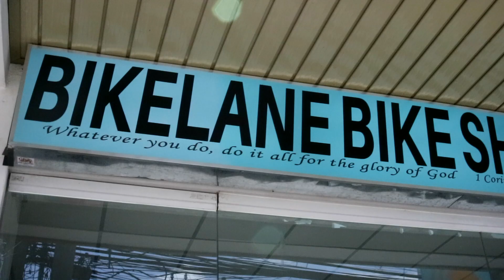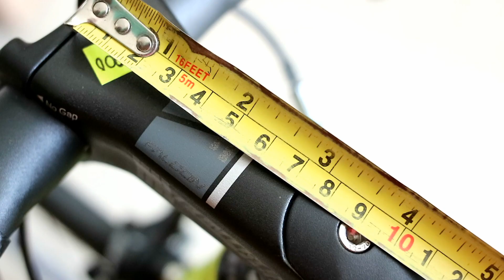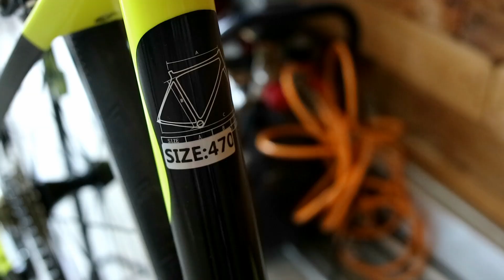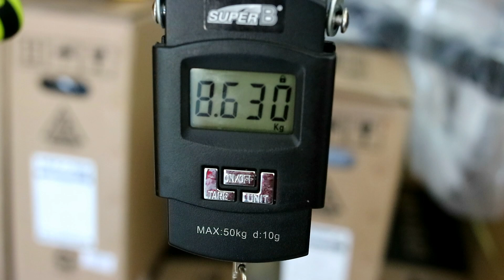72,000 CARBON ROAD BIKE BUILD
▪️Bikelane Alabang▪️

▪️Address▪️
Estrellita Building, 239 Montillano St. Alabang, Muntinlupa City, Muntinlupa City, Philippines